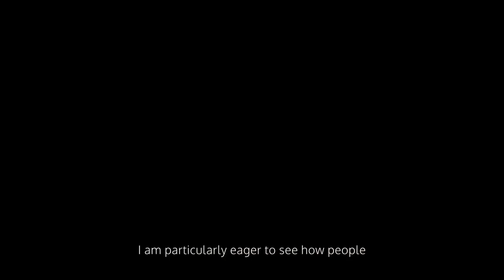Çarx - Zifir Documentary [English Subtitles]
The documentary 'Zifir' in a new cut and with English subtitles for our international audience. Made by Tolga Karaaslan.

Band
Bilge Kaan Kuş: Fretted & Frettless Electric & Classic Guitar
Uygar Çağlı: Fretted & Fretless Electric Bass
Marco Mrčela: Drums